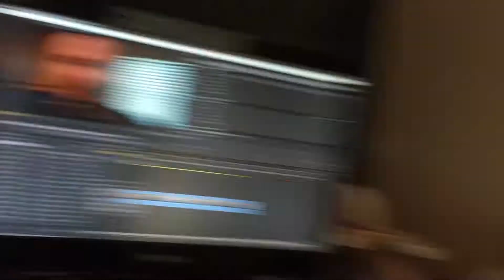Welcome to the English Language my Daughter